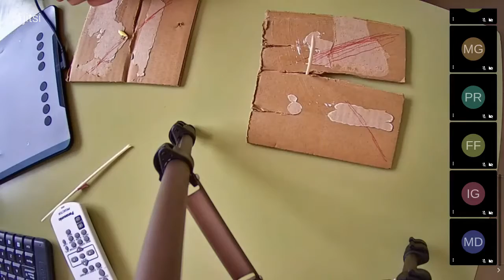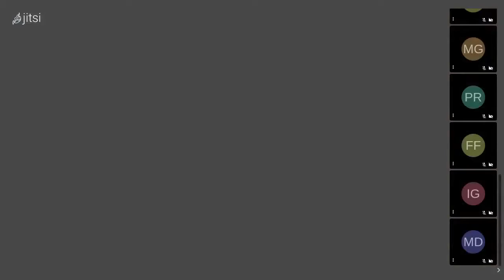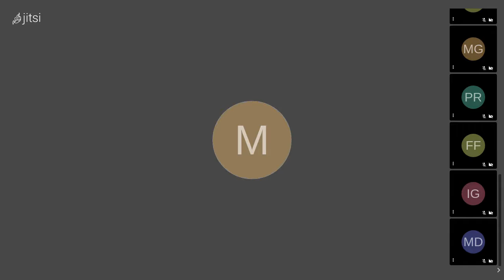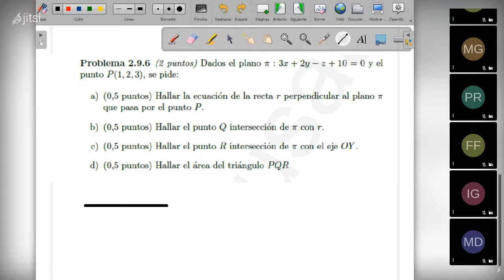Ejercicios geometría 2b-2Ccarmenconde on 2021 02 09